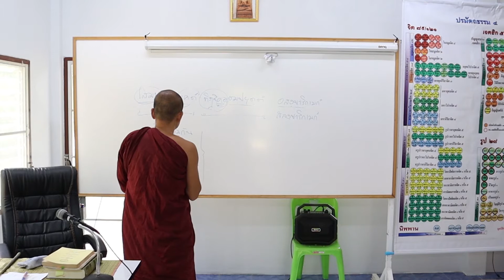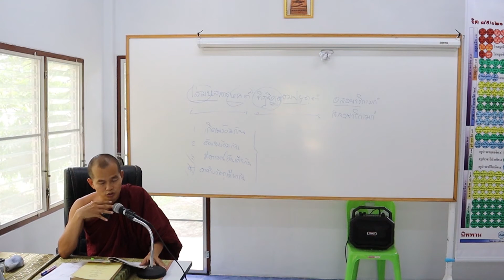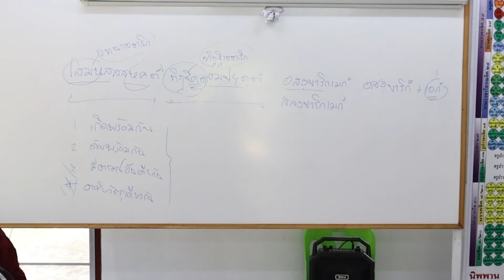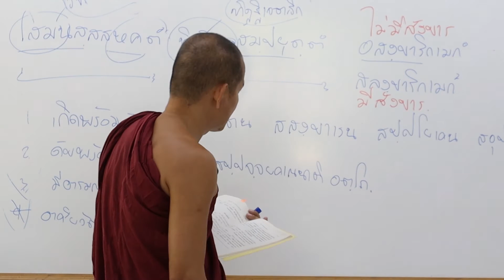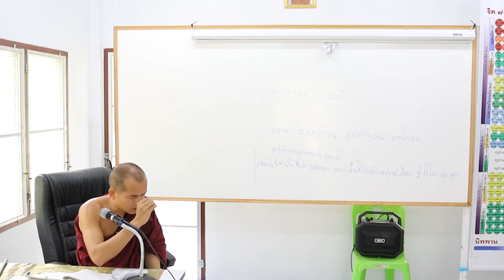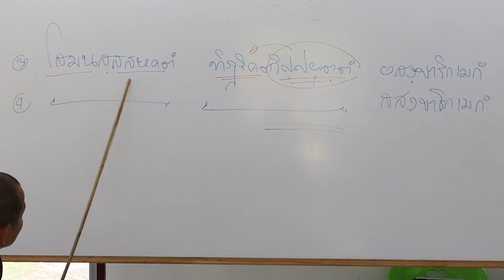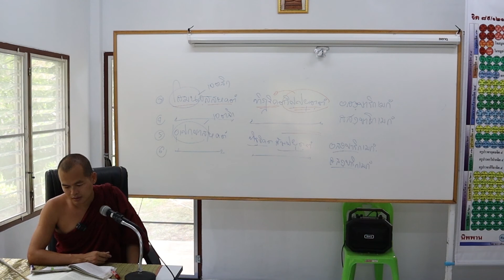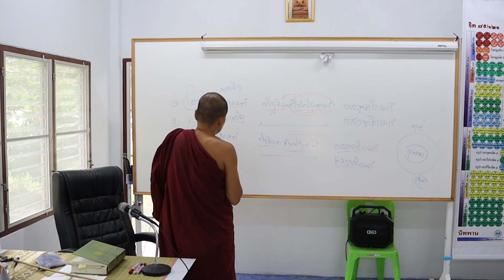อภิธัมมัตถสังคหะ ปริจเฉทที่ ๑ ตอนที่ ๑๔ (หน้า ๑๙-๒๑)